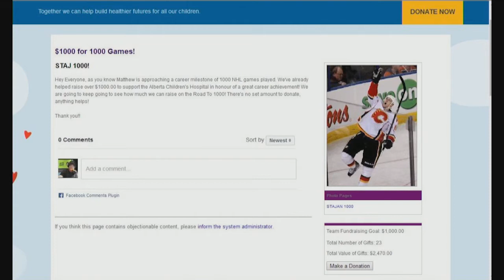RMR Episode188 - Donate to Charity in Honour of Matt Stajan's 1000th Game!